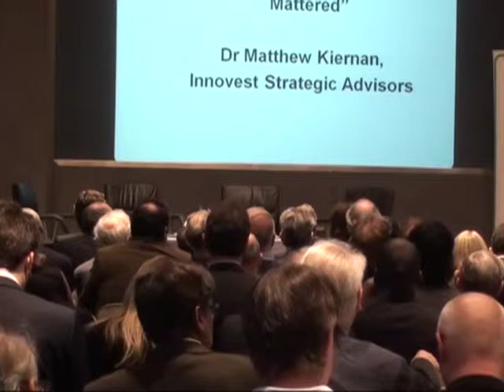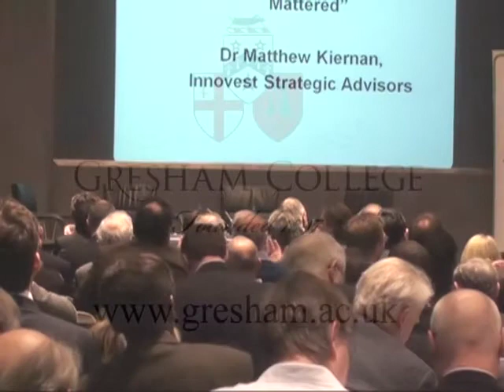Investing as if the Future Mattered - Dr Matthew Kiernan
Dr Matthew Kiernan delivers one of the keynote speeches at the 2012 Long Finance event.
Many critics claim that the problem with economics is that it has no theory of value. From early economists, such as Smith, Ricardo and Marx, to later economists, pinning value to economics has proved disputatious. In turn, problems with understanding value reverberate to problems with money, problems with the long term and problems with sustainability.